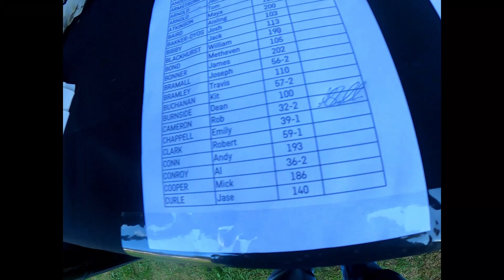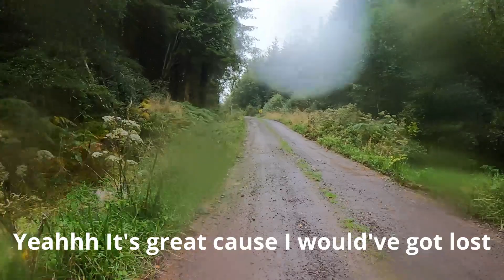MY FIRST EVER GRAVEL EVENT as a DH MTBer | Raiders Gravel 2022 by Canyon